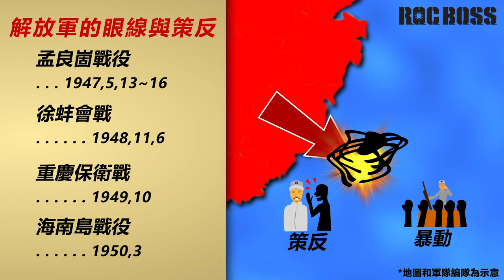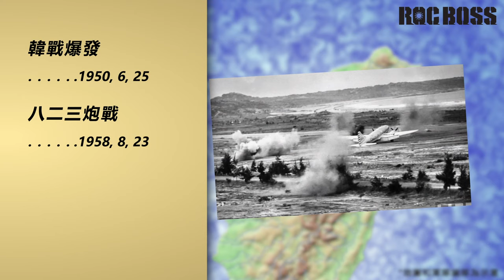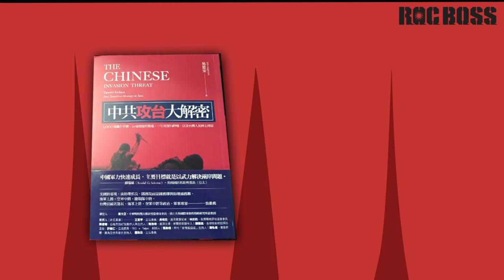228事件、白色恐怖時期改變台海命運的國共台灣諜報戰 - 完全動畫圖解【ROCBOSS】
如果您想支持我們，歡迎捐贈

1949年，中華民國國軍大批撤退來台，在這黯然敗退的氛圍中，中國共產黨解放軍的情報網也迅速擴張。1949年12月，解放軍的地下情報員多達1,300位，另外更有多達5萬個線民可以用來發動罷工、抗議遊行以及校園暴動。毛澤東和最高司令官粟裕一開始希望能在1950年底進攻台灣，而解放軍攻台所需要的不只是船、飛機和軍隊，還需要潛伏在台灣的特務組成情報網路；這些特務最重要的任務就是吸收國軍將官，說服他們叛變，等到共軍登陸時協助共軍作戰。除了誘使叛變，這些特務還需要挑起社會動亂、組織暴動，並在全島參與破壞行動。1946年4月，「中國共產黨台灣省工作委員會」在中國成立；由蔡孝乾擔任首領，藉由與吳石聯手、朱諶之傳遞情報，將大量重要軍事情報傳出。蔡孝乾所領導的組織從1946年進入台灣，歷經228事件、撤退來台及部分白色恐怖時期，快速成長至能動員5萬人的龐大組織。然而，隨著蔣中正開始肅清內部，基隆中學支部光明報事件爆發(遊戲、電影「返校」原型)，間諜組織情況岌岌可危；蔡孝乾被捕，而他接下來的一切行動，大大的改變了台海接下來的情勢。

本次內容主要參考遠流出版《中共攻台大解密》一書，作者為華府智庫2049計畫研究所研究員易思安；藉由第三方的觀點，我們可以看到更多歷史中被忽略的觀點，更多方了解那個年代所發生的種種。